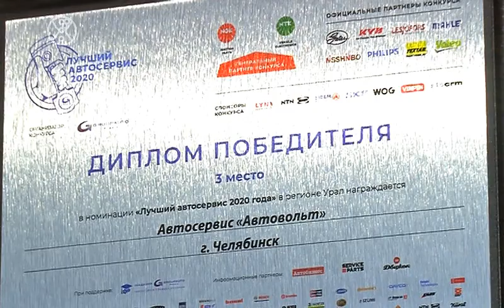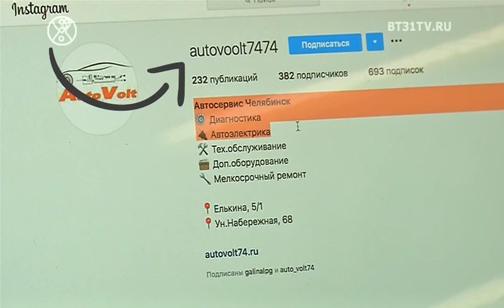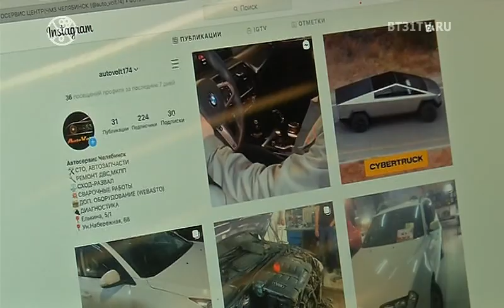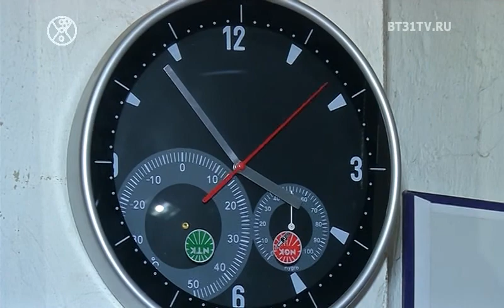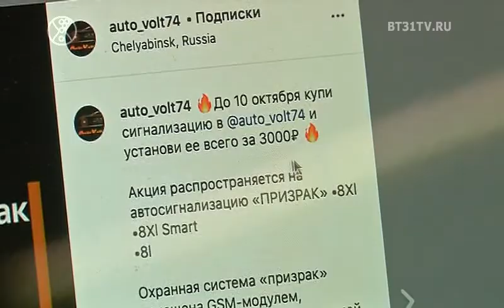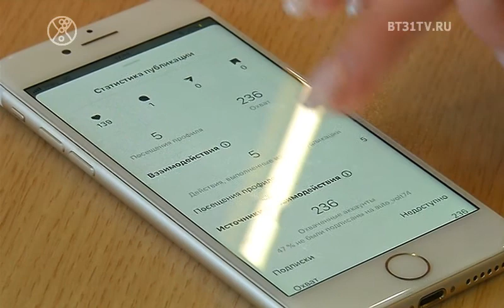Проект по продвижению бизнес аккаунтов в инстаграм, как привлечь подписчиков и зарабатывать в inst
Эти и другие вопросы разбираем в нашем проекте Инста Чек на примере аккаунта Автомастерской.